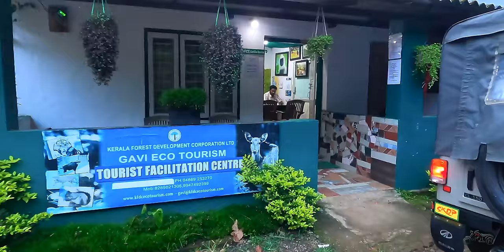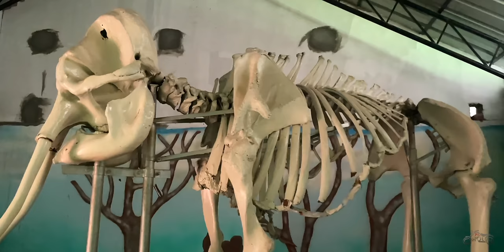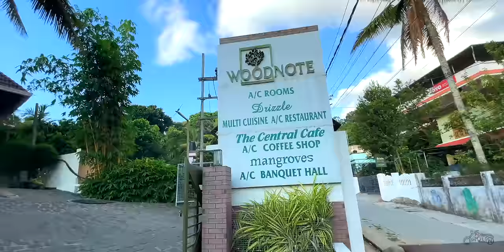Gavi Forest Package in Periyar Tiger Reserve | Kerala | English Version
Gavi is a beautiful forest in Pathanamthitta district of Kerala and a part of Periyar Tiger reserve. The main activity of this place is a day package provided by Kerala Forest Development Corporation (KFDC) This package includes Trekking through the forest and boating in Gavi dam. So, today we are going to explore the Gavi with the package arranged by Woodnote Resort.

You can message me in instagram if you have any doubts about the video.

Camera - Video recorded with Nikon Z 30, Lens Nikon z 50-250, GoPro Hero 9 & iPhone 12.